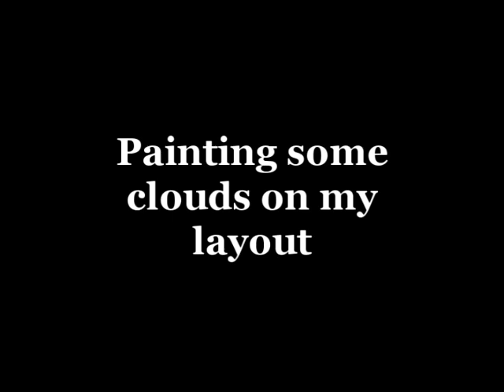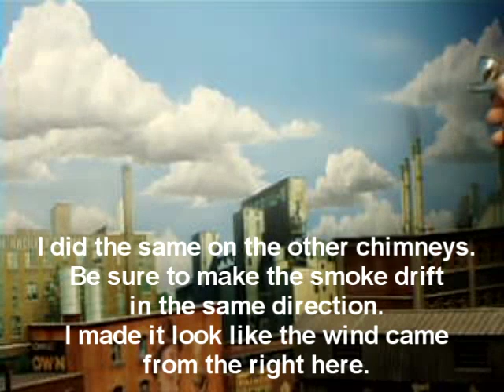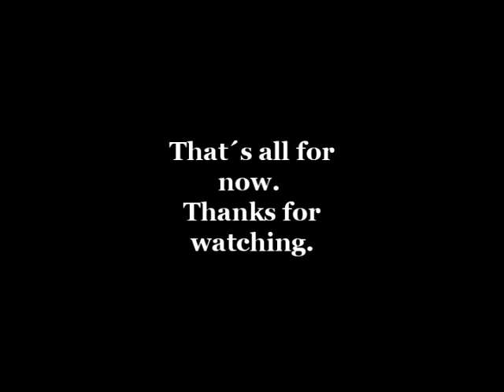Backdrop painting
A video showing some of the techniques I used for my backdrop and some landscape painting.